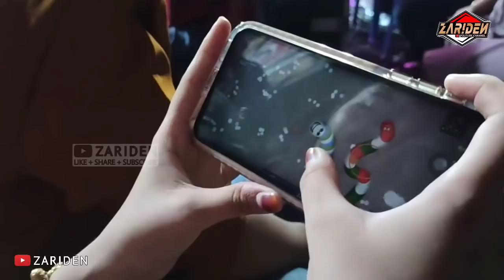Lagi Viral Bebeb Main Cacing ⭐⭐⭐⭐⭐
zaky aldiva
yuni alfarizi
rahma anggara
difarina indra
harnawa
carlina angel
dea luvi
vika abrilea
lina lintar